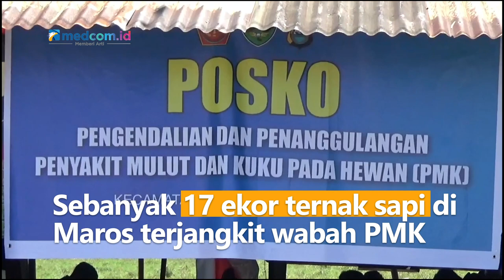Cegah Penyebaran, Dinas Peternakan dan Kesehatan Musnahkan Sapi Terjangkit PMK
Sebanyak 17 ekor ternak sapi di Kabupaten Maros terjangkit wabah PMK. Untuk mencegah merebaknya wabah PMK, Pemerintah melakukan pemusnahan ke seluruh sapi yang positif PMK. Nantinya pemusnahan dilakukan dengan cara disembelih kemudian seluruh bangkai ternak ini ditanam menggunakan alat berat.